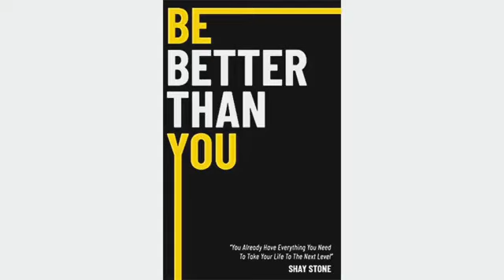Be Better Than You!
Shay is the Author of Be Better Than You, Life Coach, and Animator at Walt Disney Animation Studios. She earned her Bachelor's degree in Computer Animation at Full Sail University and has been working, professionally, in the film, television and game industry for over 11 years.

In the animation industry, Shay is known for her intangible acting skills which relate to her lifetime obsession with human behavior and psychology.

We are excited to hear more about her book and her passion to see others grow in their identities.